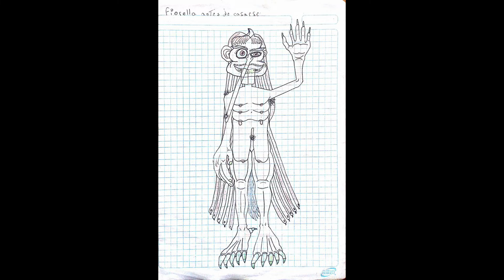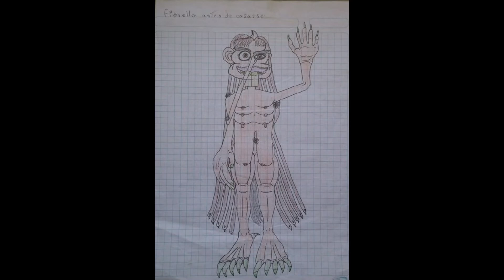AUDIO CUENTO FIORELLA EL DESEO DEL CAMBIO CAPITULO 4 - CUENTOS DE HALLOWEEN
Hola amigos, les presento el cuarto capitulo de esta gran historia de amor.
Si te Gusta el canal Puedes apoyar a través de Yape 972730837